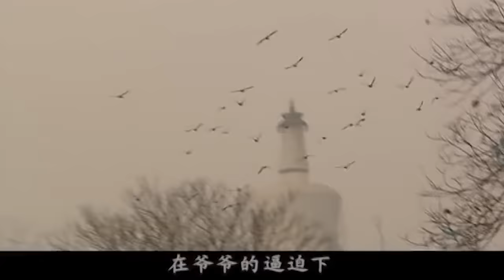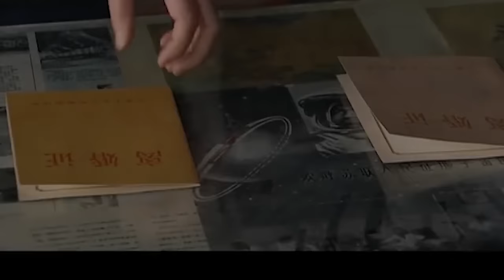【好看的电视剧】我这半辈子 03 | 张嘉译风雨漂泊半辈子，晚年却捡回漂亮媳妇陈小艺，却不料结婚她还有别的要求……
剧情简介：王高生长在东北一个小县城，母亲高红军是当地落户的北京知青，父亲王继良是本地人。王继良是卡车司机，好赌不顾家，在外欠了大笔赌债。高红军性格坚韧直爽，常与王针锋相对争吵，关系濒临崩溃。这一切王高看在眼里，渐渐漠然。爷爷奶奶很疼他，因为他是老王家唯一孙子。王高最好的伙伴是姑姑家的表弟龙生，俩人好得像亲兄弟。偶然机会，王高了解自己身世，原来他并非王继良亲生。当年妈妈生下他时还是知青，养活不了他曾把他送人。后来妈妈遇见王继良，王不能生养，为了传宗接代才娶了妈妈并接受王高。
集数：21集
演员：陈小艺